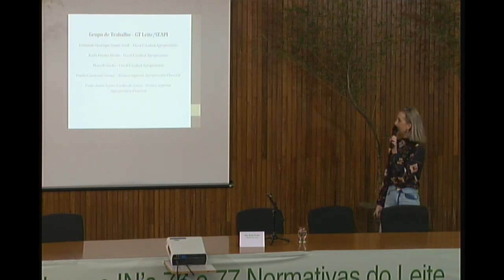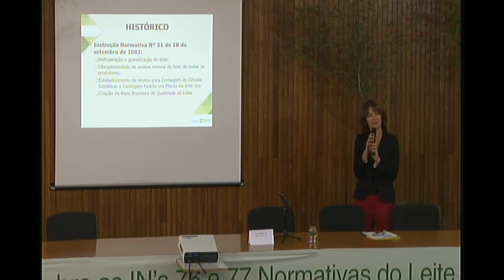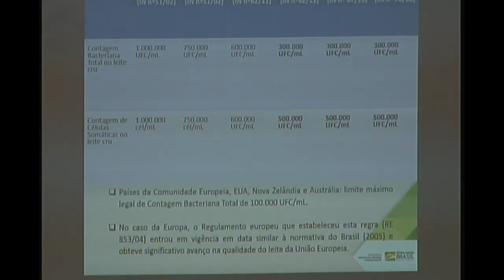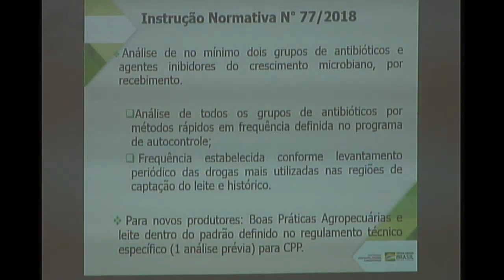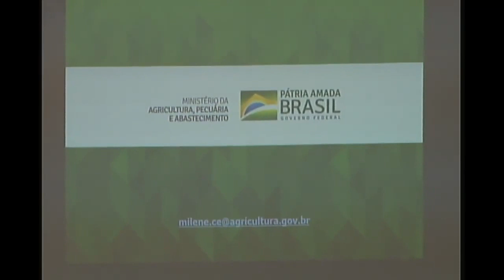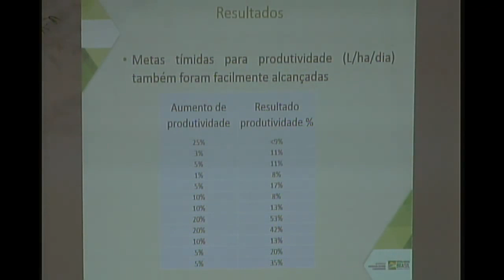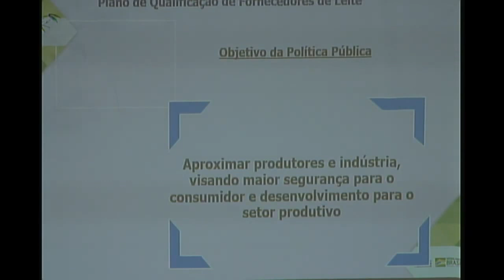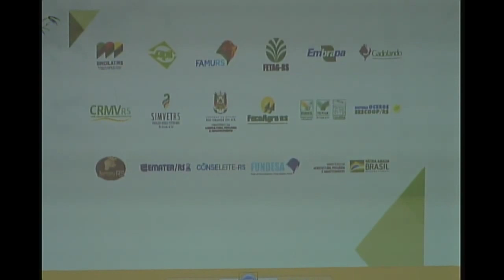Reunião Normativas do Leite - IN's 76 e 77 - TV Emater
Reunião realizada em 3 de maio de 2019.

- Lei do Leite RS - Med. Vet. Karla Pivato

- IN 76 - Aspectos de inspeção do leite e IN 77 - Med. Vet. Milene Cé

- Plano qualificação de fornecedores e IN 77 - Med. Vet. Bruno Leite

- Depoimento de produtor e indústria sobre o Programa Mais Leite Saudável

- Mesa redonda - perguntas e respostas

Apresentação:  Ellen Bonow